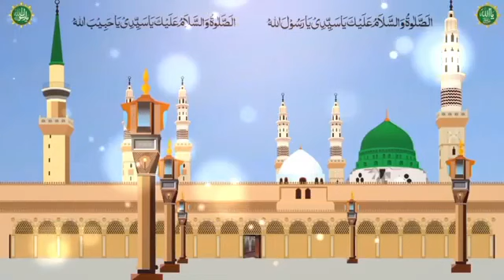subha ka khubsurat Salam